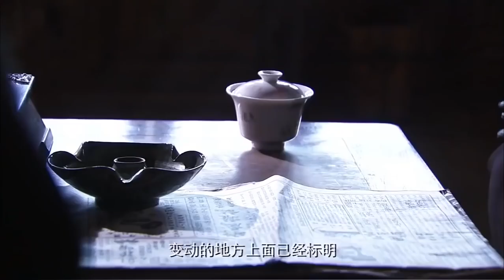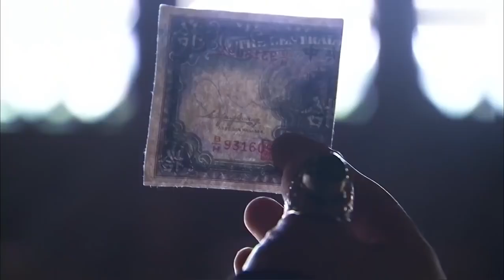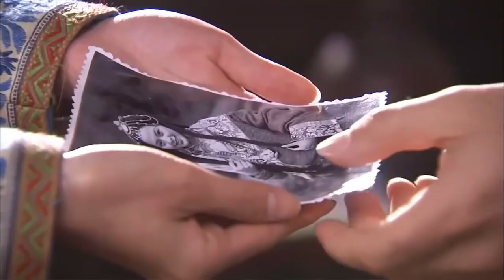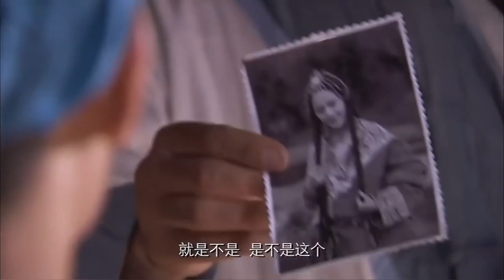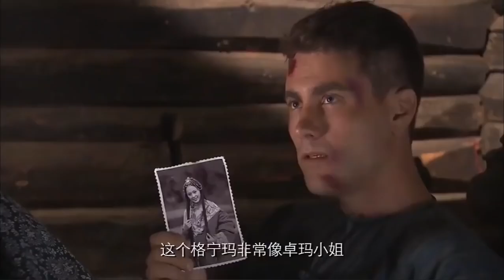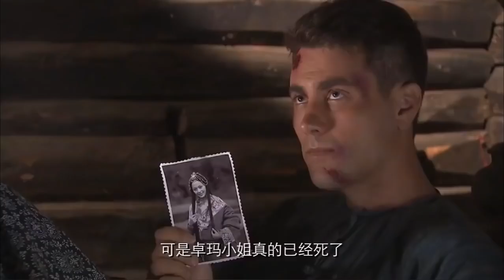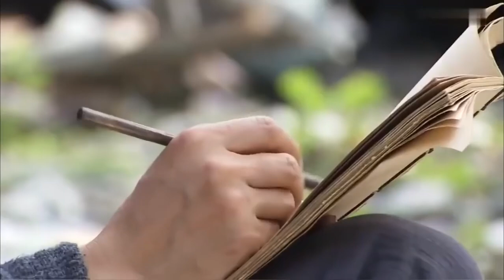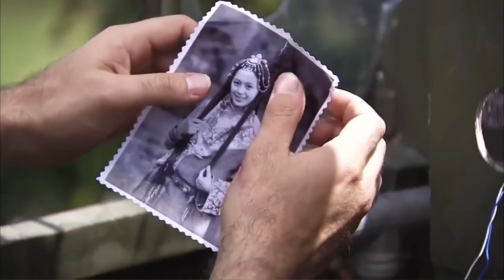历史传奇电视剧 【七世吉祥/Love You Seven Times】28 “胡歌"背负血海深仇踏上复仇之路🌹在复仇路上与仇人的女儿相爱🤳经历重重磨难🙏从小马贼成长为藏族首领#胡歌#王力可#七时吉祥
🧡剧名Name：七世吉祥/Love You Seven Times
🧡主演Cast：胡歌 王力可#
🧡简介：胡歌"背负血海深仇踏上复仇之路🌹在复仇路上与仇人的女儿相爱🤳经历重重磨难🙏从小马贼成长为藏族首领。